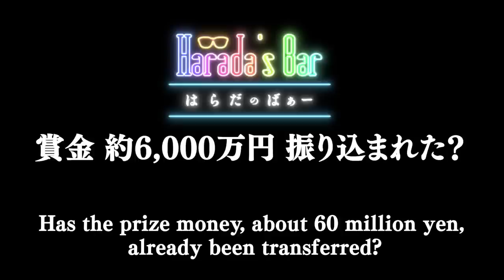Tokido&Kakeru “One Million Dollars Powers“ Arrives!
Tokido&Kakeru “One Million Dollars Powers(Tax excluded)“ Arrives!
Two『STREET FIGHTER』World Champions came together!
👱Guest & Cast.
✒Kakeru（IBUSHIGIN）
🍸Location.